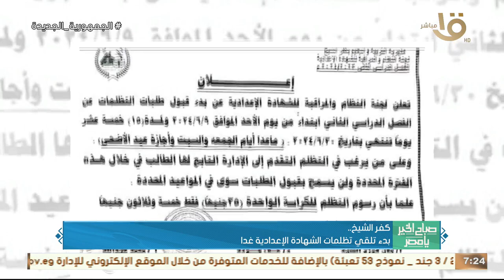الكشف على 1282 مواطن بالمجان في قرى حياة كريمة غرب محافظة الإسكندرية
صباح الخير يا مصر | الكشف على 1282 مواطن بالمجان في قرى حياة كريمة غرب محافظة الإسكندرية